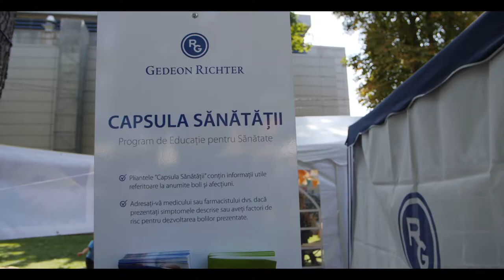Gedeon Richter a Forgatagon 2017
G.Richter a Forgatagon 2017,  Egeszsegforgatag Projekt prezentacio